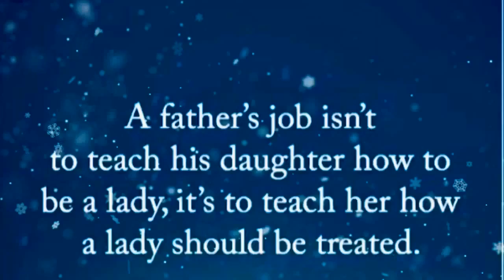HAPPY FATHERS DAY | WE LOVE OUR FATHERS | 2019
Today is a special day. We honor our beloved dads who are their for us through thick and thin. Here is a small tribute to all the dads out there. Happy fathers day! 2019